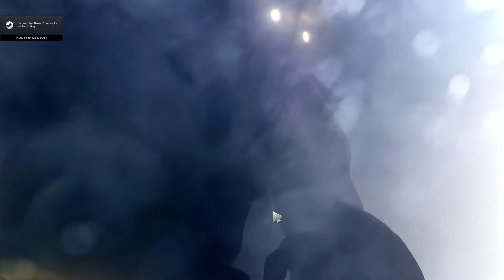Dota 2 - Techies